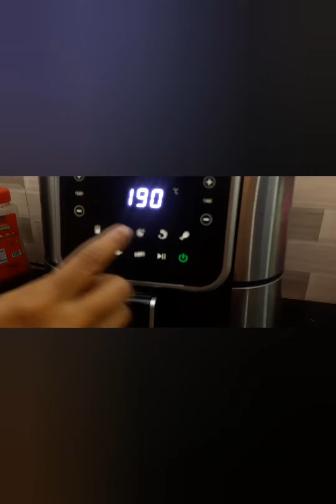Pop corn recipe// pop corn// in air fryer// easy recipe// 😋// homemade popcorn 🍿.